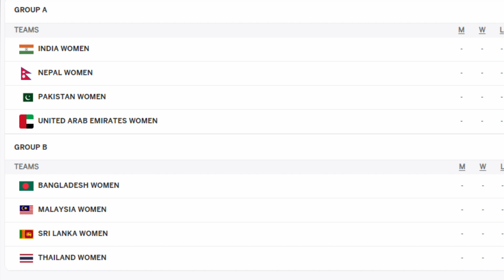बिदाई कार्यक्रममा सन्दिप को कुराले चारैतिर हङ्गामा !!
Namaskar sathiharuma cricket jagat ka sampurna news update video ka lagi yes channel ma welcome chh video kasto lagchh kripaya jankari garaunuhola